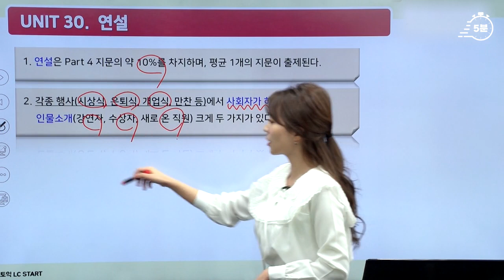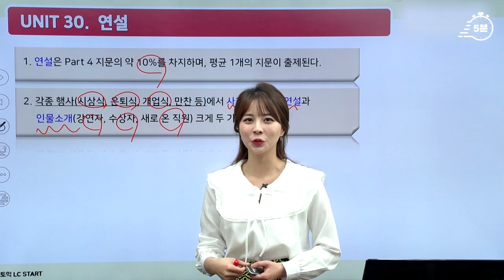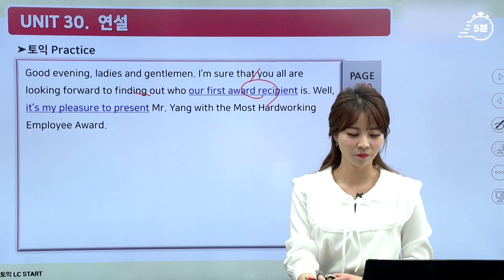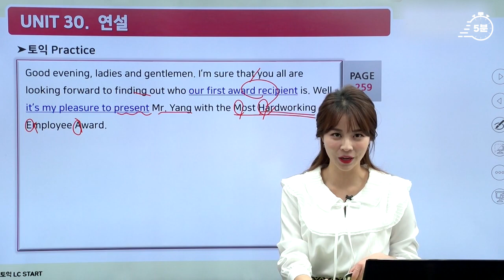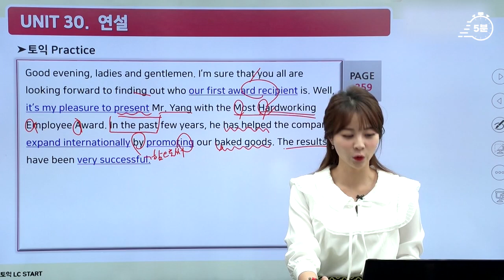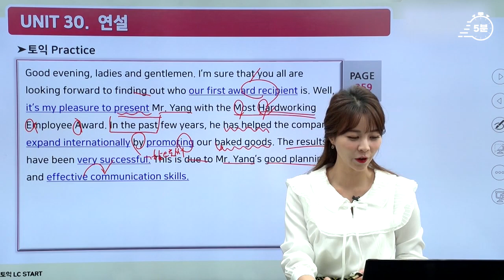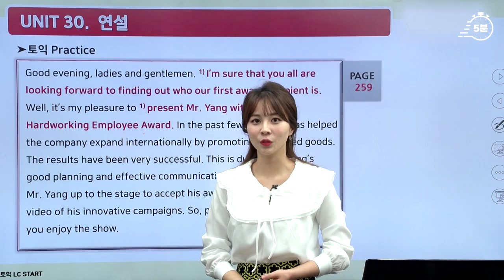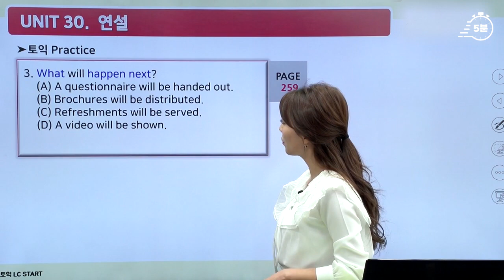토익 Part4 연설 주제🎤 유형 정리 | 최서아 5분토익 ⏰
5분토익 LC 마지막 part4 연설 유형!
서아쌤과 완벽하게 정복하세요 :)